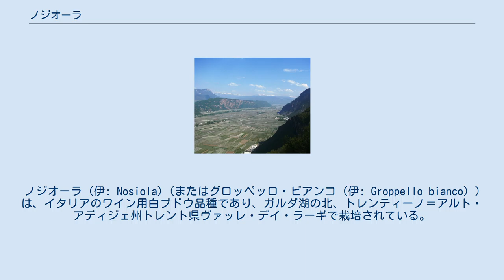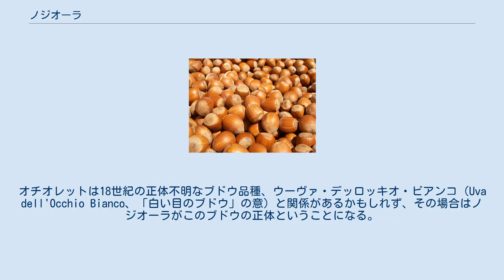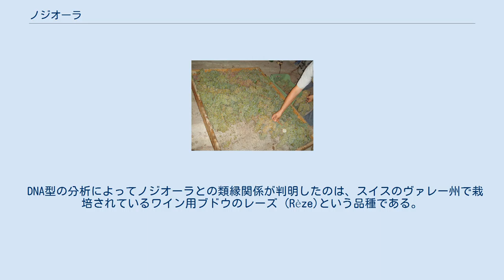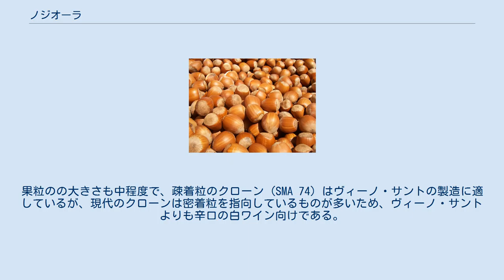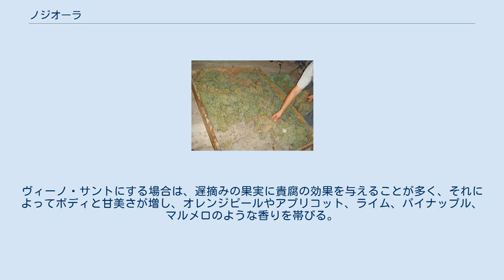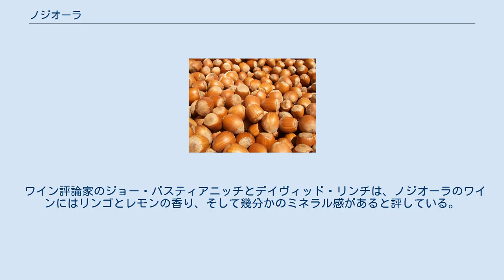ノジオーラ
ノジオーラ (伊: Nosiola) (またはグロッペッロ・ビアンコ (伊: Groppello bianco) ) は、イタリアのワイン用白ブドウ品種であり、ガルダ湖の北、トレンティーノ＝アルト・アディジェ州トレント県ヴァッレ・デイ・ラーギで栽培されている。
 同地では、統制原産地呼称 (D.O.C.) 認定のセパージュワインやトレンティーノ DOCのソルニなどのブレンドワインに用いられている。
 また、ノジオーラは発酵前にブドウを半乾燥させるヴィン・サント方式のデザートワイン（ヴィーノ・サント）の製造にも使用される。
 「ノジオーラ (Nosiola) 」という名称の由来はイタリア語でヘーゼルナッツを指すノッチョーラ (nocciola) ではないかといわれており、ノジオーラ主体のワインがヘーゼルナッツのようなアロマを帯びることがあるだからとも、完熟した果実を半乾燥させたときに薄茶色になるからだともいわれている。
 ブドウ品種学者たちは、ノジオーラという名称はヘーゼルナッツを意味するイタリア語のノッチョーラ (nocciola) に由来すると考えており、このブドウのセパージュワインが放つ、炒ったヘーゼルナッツのような独特のアロマのことを指しているのではないかとしている。
あるいは、このブドウの果実自体が、たいがいの白ブドウ品種とは異なり、成熟しきっても黒ずんだ茶色にはならないことを指すのでは、とも言われている。
別の説としては、トレンティーノ地方の方言で「小さな目」を意味するオチオレット (ociolet) が転訛し、チオレット (ciolet) 、さらにはノジオレット (nosiolet) と変化していった、とするものがある。
オチオレットは18世紀の正体不明なブドウ品種、ウーヴァ・デッロッキオ・ビアンコ（Uva dell'Occhio Bianco、「白い目のブドウ」の意）と関係があるかもしれず、その場合はノジオーラがこのブドウの正体ということになる。
 もうひとつノジオーラと関係している可能性があるのは、古代ローマのワイン古代ローマのワイン用ブドウであったラエティカ (Raetica) という品種であり、伝えられるところでは、ローマ時代にイタリア半島北部で最も広く栽培されていた白ワイン用ブドウであったらしい。
長らくブドウ品種学者たちは、トレンティーノ地方のヴァル・ディ・ノンで栽培されているグロッペッロ・ディ・レヴォ (Groppello di Revó) とノジオーラ (こちらはグロッペッロ・ビアンコ の別名をもつ) がラエティカの子孫にあたると考えていたが、現在に至るまで、この説を裏付けるような決定的な歴史資料やDNA型鑑定の結果は出てきていない。
 DNA型の分析によってノジオーラとの類縁関係が判明したのは、スイスのヴァレー州で栽培されているワイン用ブドウのレーズ (Rèze)という品種である。
この分析で分かったのは、ノジオーラとグロッペッロ・ディ・レヴォは両方ともレーズと親子関係にあるということであり、レーズが他の2種よりも5世紀近く前からよく知られ、記録も残っていることをふまえると、レーズのほうが親種で他の2種のほうが子孫にあたるという可能性が高い。
 ノジオーラの原産地がどこなのかはいまだに十分解明されていないが、このブドウはトレンティーノ地方と長年にわたる関わりがあることから、同地方を起源とする可能性が最も高い。
ほかに可能性としてあり得るのはアルト・アディジェ地方であり、こちらではノジオーラは長年シュパーゲルン (Spargelen) という別名で知られている。
 ノジオーラは長年セパージュワインよりも白ワインのブレンドに用いられていた。
ヴォルケンシュタイン伯爵家のワイナリーでジャコモ・ソンマドッシが初めてノジオーラ単体のヴィーノ・サントを製造したのは1822年のことだった。
1933年にはトレント大司教が、ミサを執り行う際には（祭服を汚しやすい）赤ワインではなくノジオーラのワインを使用するという教令を発した。
 収穫後、ノジオーラの果実は通常藁の筵に並べられ、ヴィン・サント製造用に乾燥させられる（写真はトスカーナ州におけるトレッビアーノの例）。
 ノジオーラの果房は中程度の大きさで細長く、岐肩をもっている。
果粒のの大きさも中程度で、疎着粒のクローン (SMA 74) はヴィーノ・サントの製造に適しているが、現代のクローンは密着粒を指向しているものが多いため、ヴィーノ・サントよりも辛口の白ワイン向...